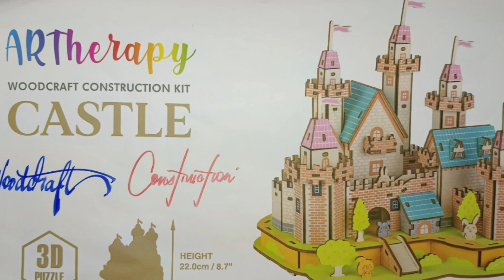Artherapy for kids | 3D castle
got this as a gift and we construct the castle...